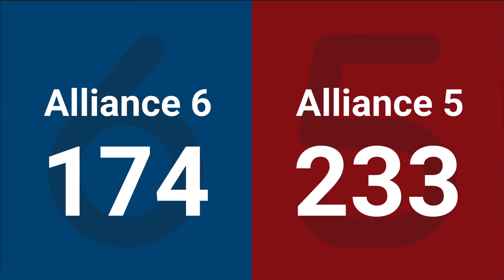Match 9 (R3) - 2025 FIRST Championship - Newton Division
Match 9 (R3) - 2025 FIRST Championship - FIRST Robotics Competition - Newton Division